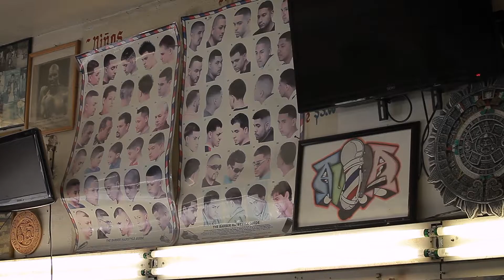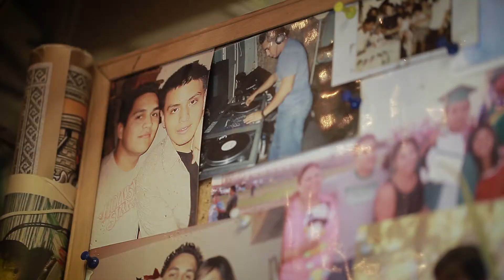Urban Safari: Cheech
Cheech is a local barber at Jesse's Barbershop in Boyle Heights whose many years and experience gathered him a loyal clientele.

A film by MARACA
Directed by: Enrique Aular
Cinematography by: Mich Castro
Edited by: Paula Neves